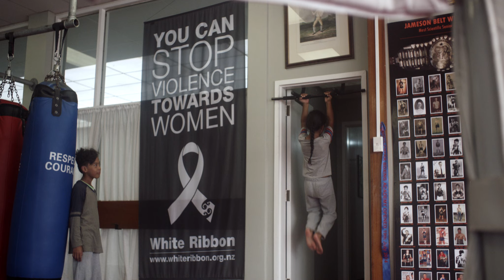Billy and the Kids (Trailer)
What do an an overstayer from Nauru, an extreme anxiety sufferer, an Afghani refugee, a young run away and truant teens all have in common?

They’ve all been caught by the rock-iron mitts and big heart of Billy Graham and his Naenae boxing academy. Billy grew up rough but was saved by his boxing coach Dick Dunn. Now he has five boxing academies in some of the toughest towns in New Zealand that are saving kids just like him.

Billy and the Kids is a documentary by Sweetshop Director Mark Albiston, that will have you letting kids into your heart that society usually locks their door to keep out.

CREDITS
Directed By                        Mark Albiston
Director of Photography Marty Williams
Produced By                     Sharlene George

Cast

BILLY GRAHAM
Boxing Coach

LATU TALU
Head Coach, Cannons Creek Boxing Academy

ALI ISMATULLAH

QAMAR ALI JUMAR

MADELEINE ALOSIO (CHICKEN NIBBLES)

GEORGIA ALOSIO (CHICKEN NIBBLES SISTER)

TOM TRASK

WILLIAM FOWELL

TE ANA FOWELL

PAUL LUATUA

MIKALA JENSON

GENUINE MAHU

MR. TIRIA TIRIA

Production Manager             Tom Kelly
Gaffer / Grip                           Craig Farrand
1st Assistant Camera           Willy Pearce
DIT                                            Martin Le Breton
Sound recordist                     Joel Anscombe-Smith
Art Director                             Josh O’Neill
Art Department Assistant    Sam Small
Art Department Assistant    Lisa Ellingham
Camera Equipment                Metro Film

Lighting / Grip equipment    Gunmetal

Post Production
Editors                                   Mark Albiston
                                                Liam Bachler
                                                Hamish Waterhouse
                                                Luke Haigh
Grade                                     Pete Ritchie
Online post production       Creature Post
Sound editor                         Melanie Graham
Composition                         Grayson Gilmour